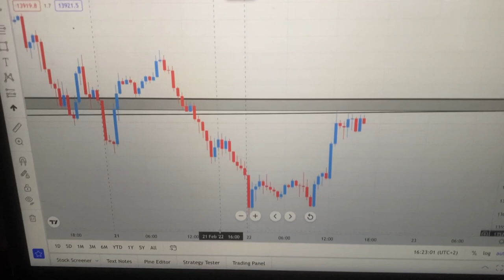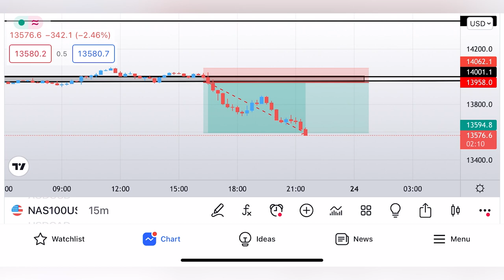Day In A Life Of A Forex Trader | South Africa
On this video I show I spend most of my days.